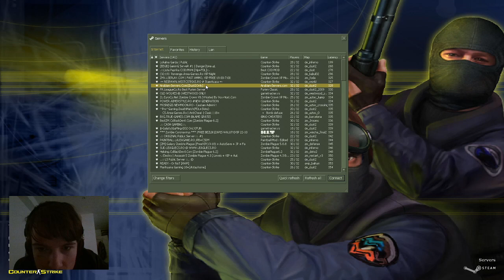CE SOIR C'EST..... CS!!! (RUSH B)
Encore du counter strike le n°1 de l'histoire du jeux vidéo. ;)
Le lien pour ne pas oublier de regarder sur mon insta